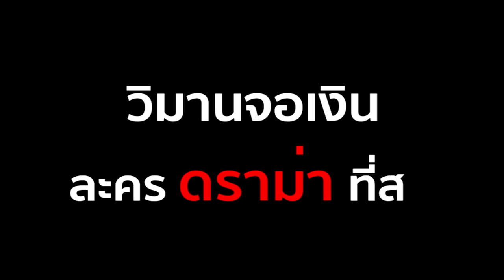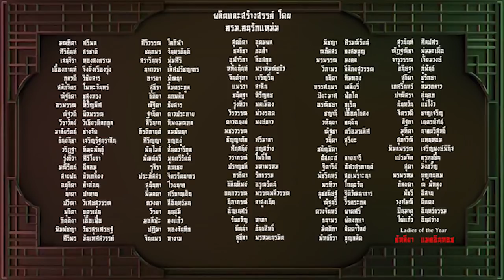Ladies of the year 2018 (เปิดตัว)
Thank you party "Ladies of the year 2018" @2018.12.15 Mam Kathaleeya McIntosh